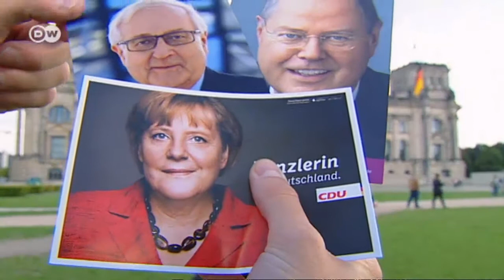The Election and the Voters | People & Politics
Votes and Trends in the national election